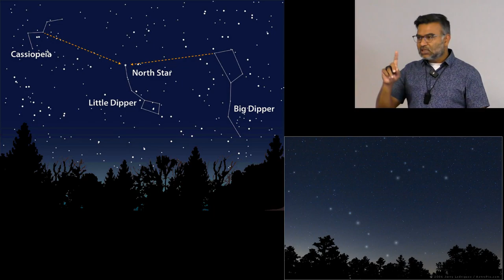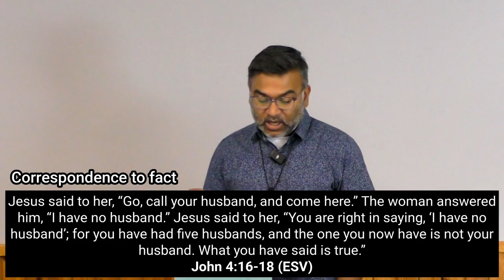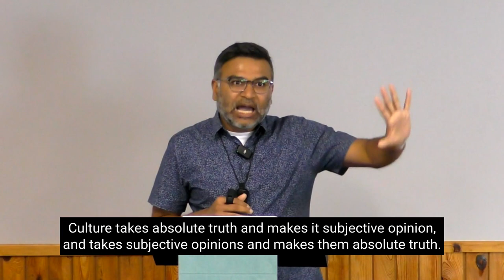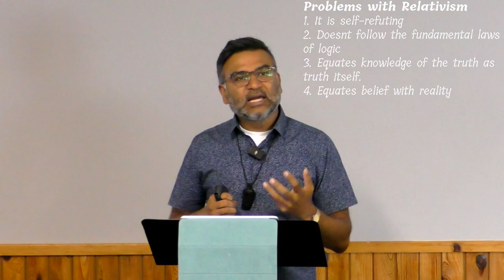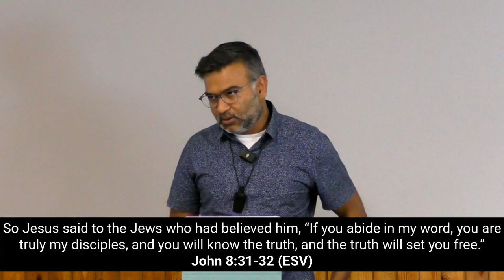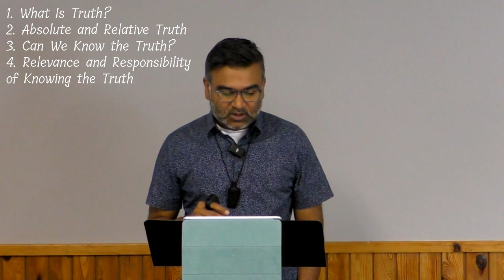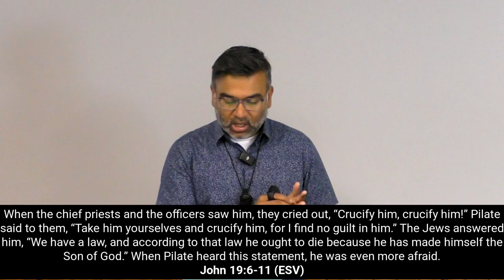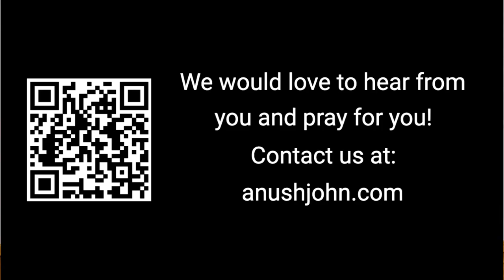The Moral Polaris - A Sermon on Truth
"What is truth?" has been a question asked throughout the ages. This sermon explores the meaning of truth, the possibility of relative truth, and the ramifications in human lives.
Bancroft, Ontario, Canada, June 2023.
00:00 Moral Polaris - A Sermon on Truth
02:20 1. What is Truth?
08:16 2. Absolute and Relative Truth
18:39 3. Can We Know the Truth?
26:29 4. Relevance and Responsibility of Knowing the Truth
35:11 5. The Truth Revealed